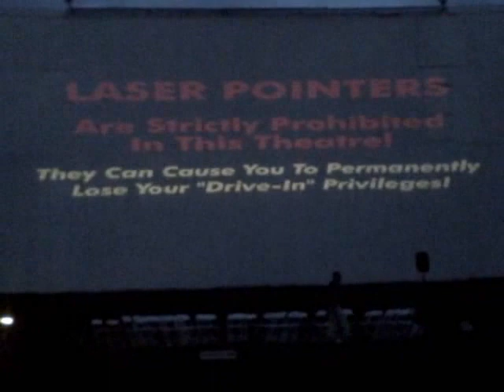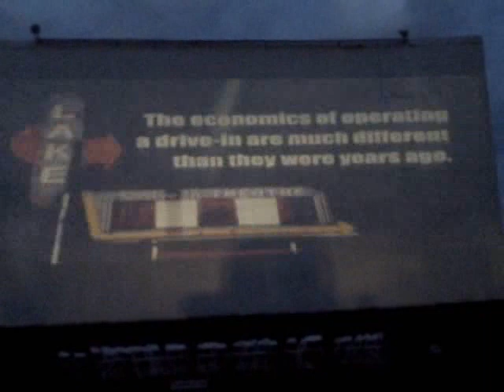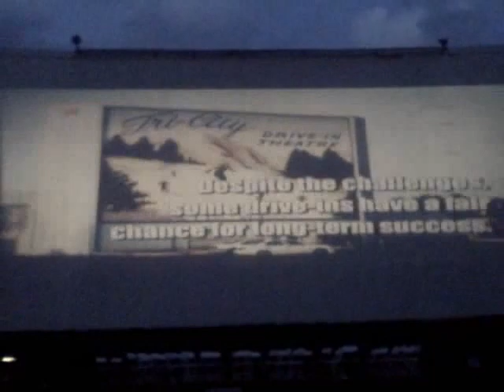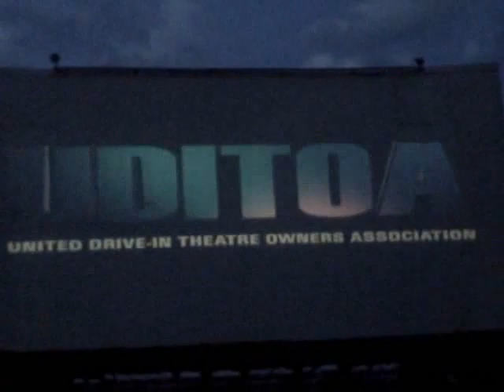DRIVE IN PREVIEWS 2